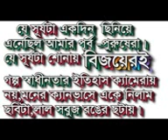SORBONASHA PODDA NODIRE TOR KACE SUDAY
SORBONASHA PODDA NODIRE TOR KACE SUDAY.3gp